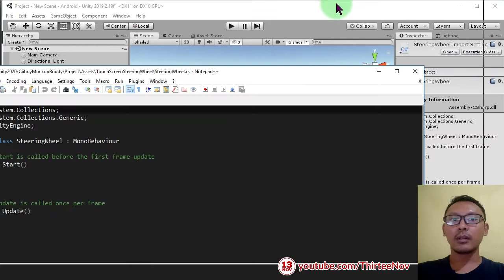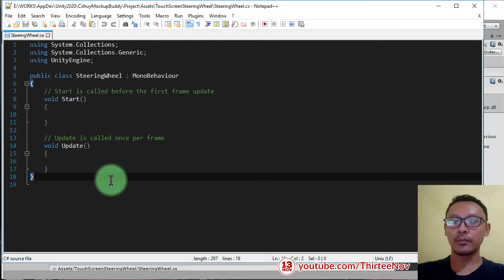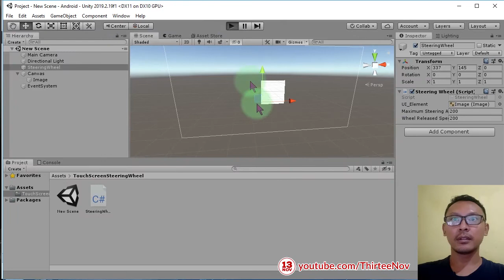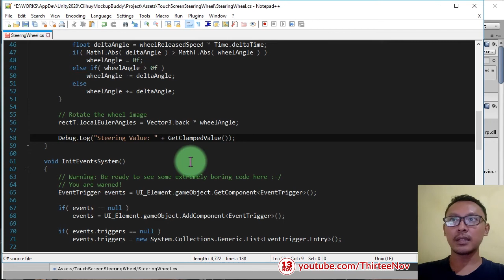Unity Touch Screen Steering Wheel Tutorial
First of all, on your Unity project, create a script named SteeringWheel. Then paste this script inside it:

Then make an empty object on your scene, attach the script to it. Next create an image UI element on your canvas. Click the empty object with script attached, locate the UI_Element slot, drag and drop your UI image to that slot.

Hit play button, you will be able to rotate the wheel by clicking and dragging it with your mouse.

To get the value of steering wheel rotation for further use, call this method: GetClampedValue();

To test it, go to 58, uncomment the line, you will see the output on Unity console while running it.

Obviously you will need to place your steering wheel image as a sprite for that dummy image we did make.